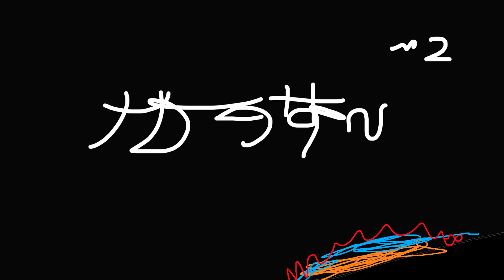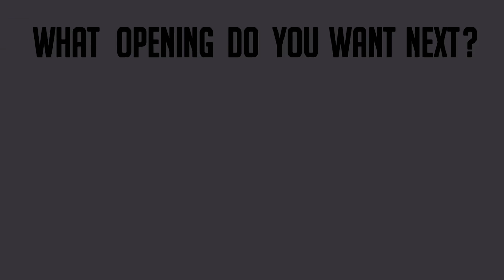Black Clover Opening - Paint Version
Black Clover Openin  Song: Kankaku Piero ／ Haruka Mirai

Black Clover
ブラッククローバー